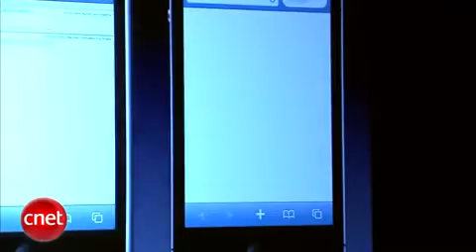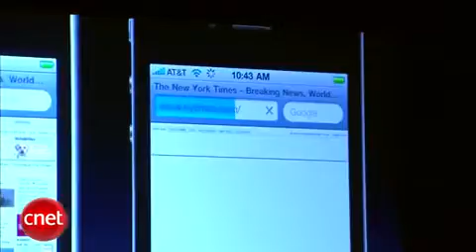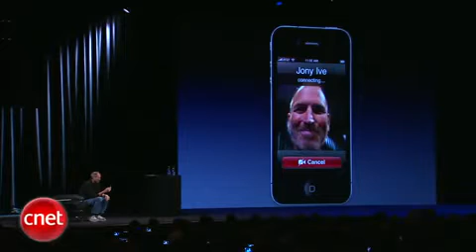CNET News_ Steve Jobs_ demo fail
As he tries to show off features of the new iPhone 4, Apple CEO Steve Jobs' Wi-Fi connection fails twice, bringing his World Wide Developers Conference keynote to an uncomfortable standstill.